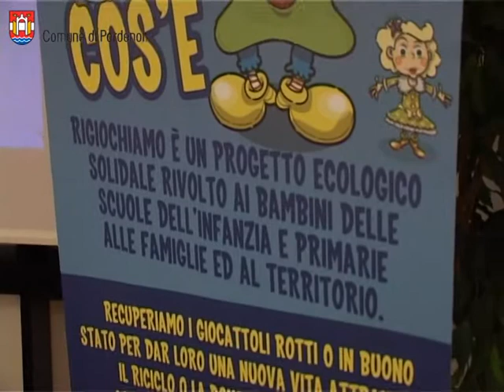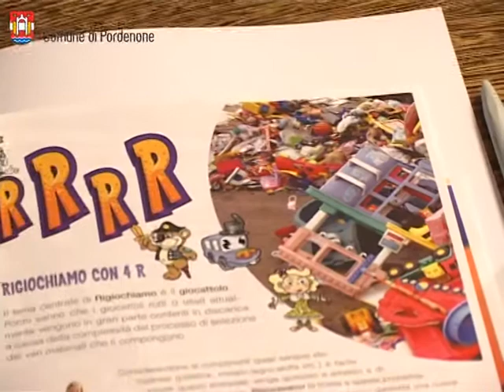A Pordenone «Rigiochiamo»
È stato presentato questa mattina, nella sala giunta comunale, il progetto «Rigiochiamo», iniziativa ecologico-solidale-educativa promossa dal Comune di Pordenone in collaborazione con GEA spa e Fantambiente, società di comunicazione ambientale di San Vito al Tagliamento.
Il progetto si concretizza principalmente in due fasi: donare i giocattoli vecchi che possono essere riutilizzati e riciclare quelli rotti da avviare alla raccolta differenziata, recuperando in particolare la plastica con cui sono costruiti.